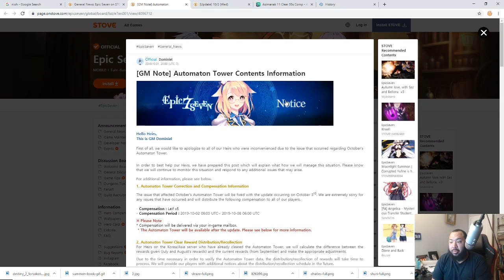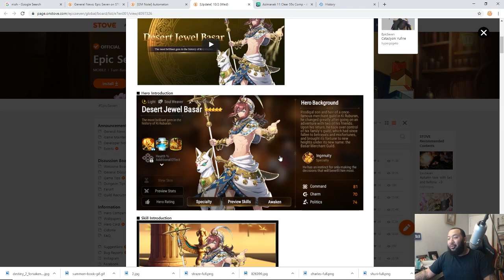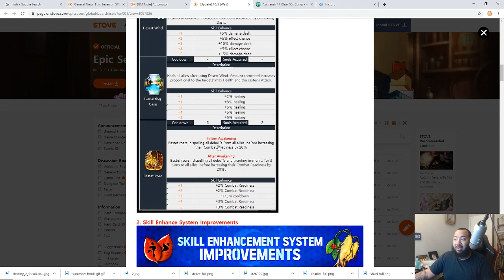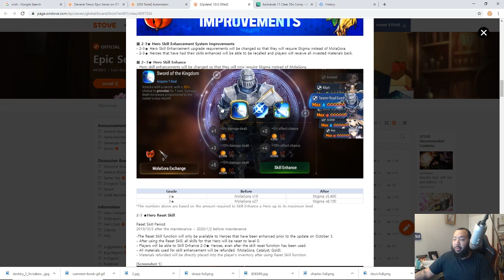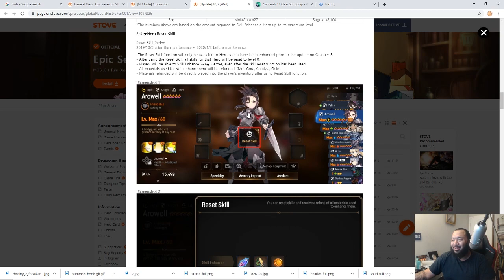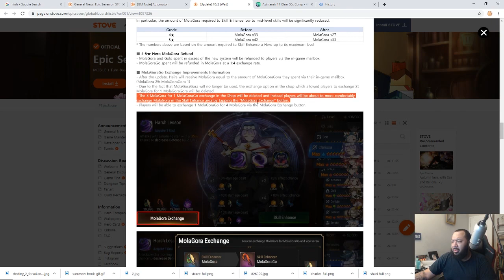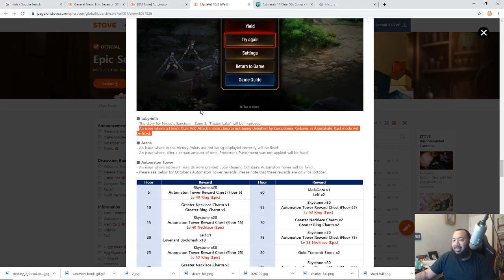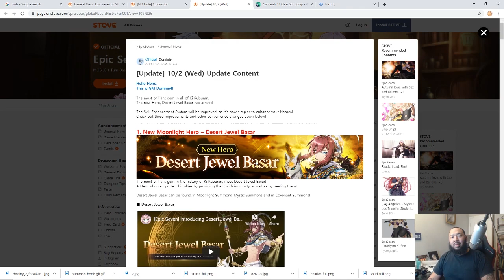Desert Jewel Basar/Mola Refunds/Stigma For 3*'s-Patch Notes: Epic Seven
Join me in this Epic Seven video as we talk the patch notes for 10/2/2019 including mola refunds, skill enhancement improvements and Desert Jewel Basar